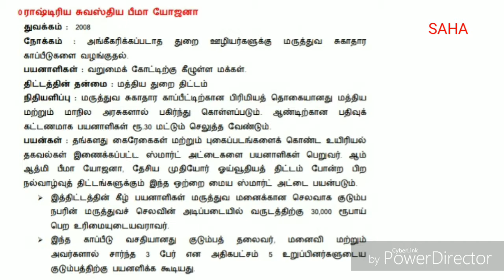Rashtriya Swasthya Bima Yojana (RSBY)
Under the Ministry of Health and Family Welfare